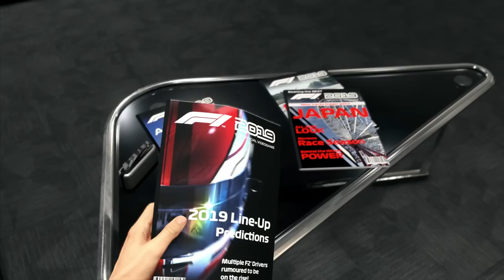F1 2019 Career Mode | Williams Career #2 | WET WEATHER IN OUR FIRST RACE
Let’s Play F1 2019 Career Mode – the brand new F1 game by Codemasters for PS4 and Xbox One and also out on PC. Join me in my F1 2019 Williams Career Mode playthrough with my own character and let’s see if we can work our way into the championship battle with the likes of Lewis Hamilton, Sebastian Vettel and Max Verstappen and go on to win Grand Prix and become a legend of Formula 1!